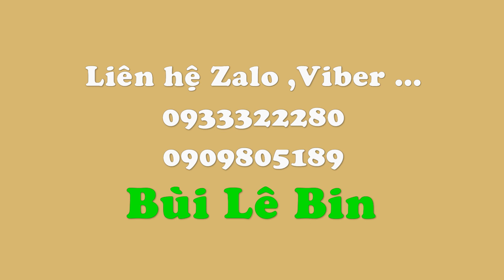HƯỚNG DẪN CẮM HOA CÚC ĐỂ BÀN NGÀY RẰM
Nhận đặt hoa tươi theo yêu cầu
LH :Zalo ,Viber 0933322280 Mr Bin